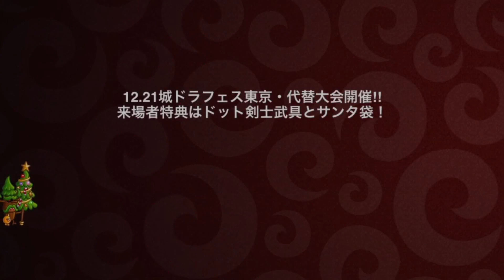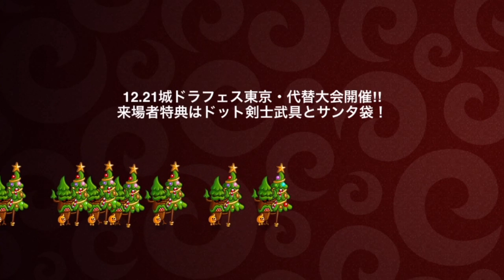【城ドラ】トレントの超火力の秘訣が遂に⁉【城とドラゴン｜タイガ】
モリヅクリの火力ってロマンですよね
はい
ここは、俺の距離だ!!

TwitterID→taiga7Swell